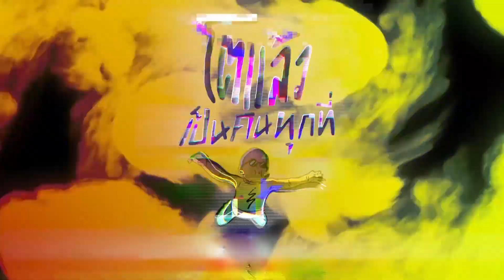เรือล่มยังพอไหว แต่ไข่แตกไม่ได้!! | โตแล้ว...เป็นคนทุกที่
รายการ : โตแล้ว...เป็นคนทุกที่
พิธีกร :  ทอย ปฐมพงศ์ / เฟย ภัทร / กันสมาย ชนกันต์ / เฟิร์ส คณพันธ์ และ ไบร์ท วชิรวิชญ์
ออกอากศ : ทุกวันเสาร์ 10.00 น. ทางช่อง GMM25 ย้อนหลัง 12.00 น. ที่ AIS PLAY